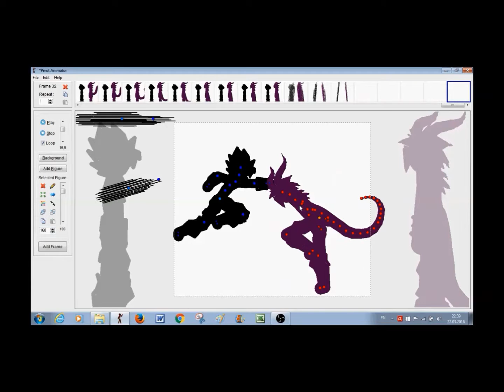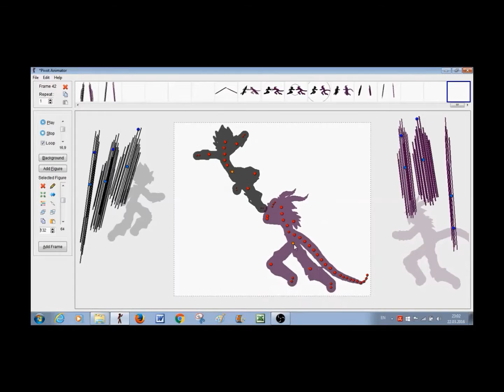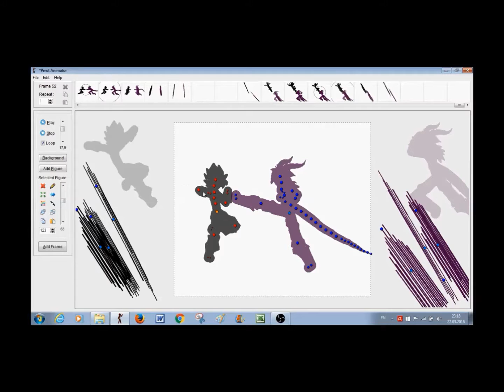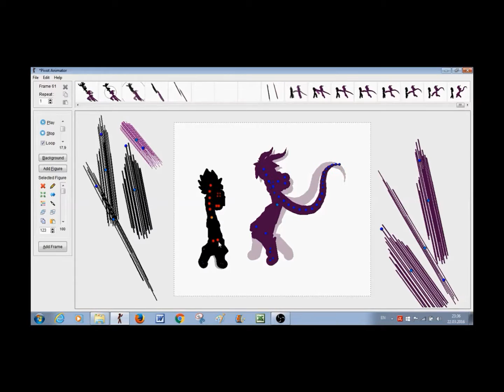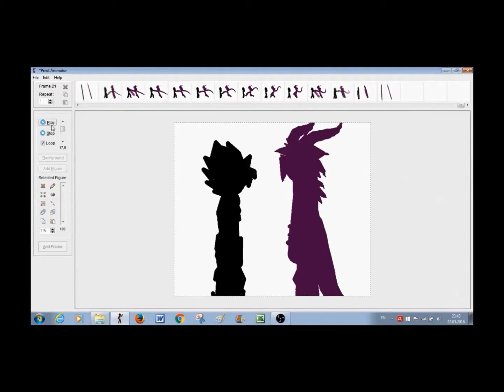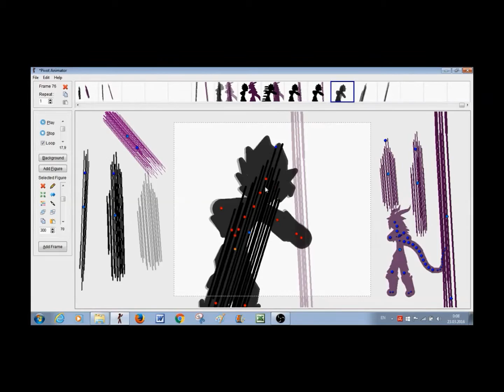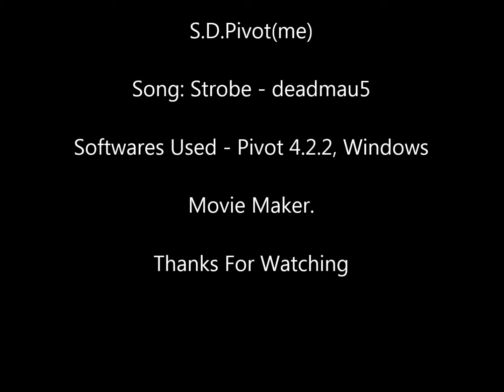Me animating #1 Vegito vs Bronemba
This is my first uploaded pivot video, hope you enjoyed it.
© The music used in this video does not belong to me! Go support their music!